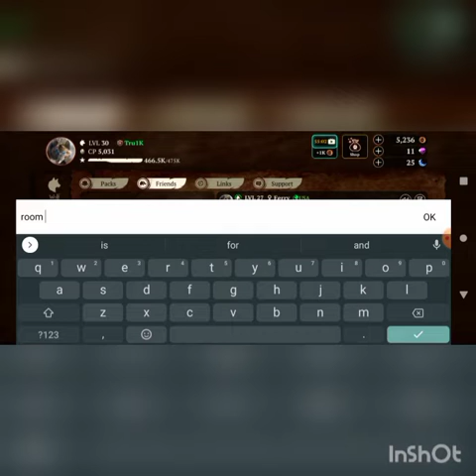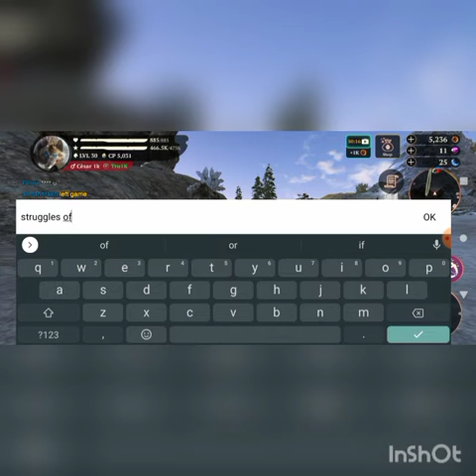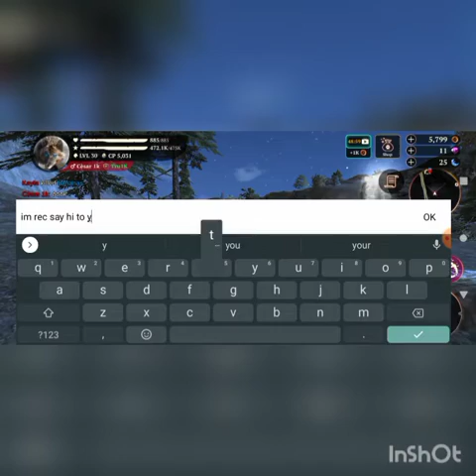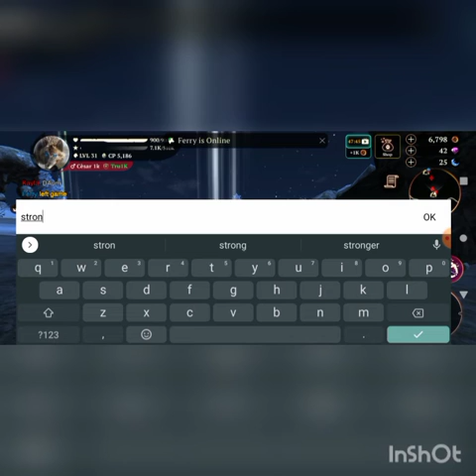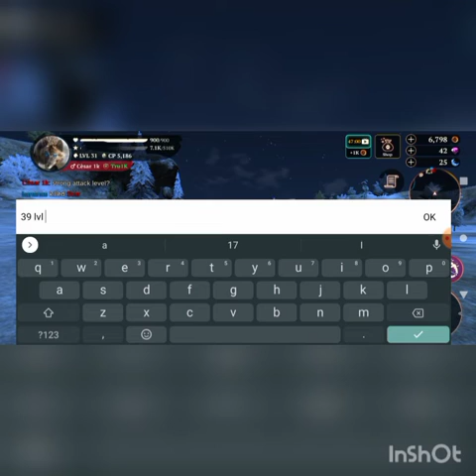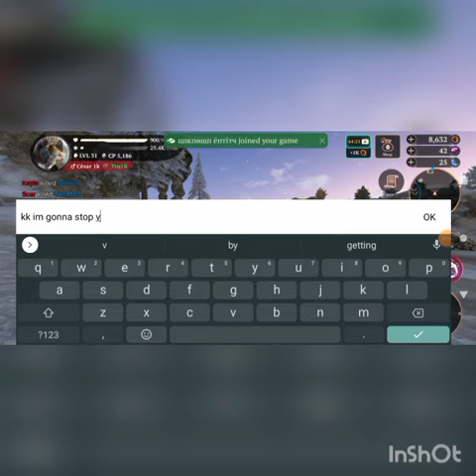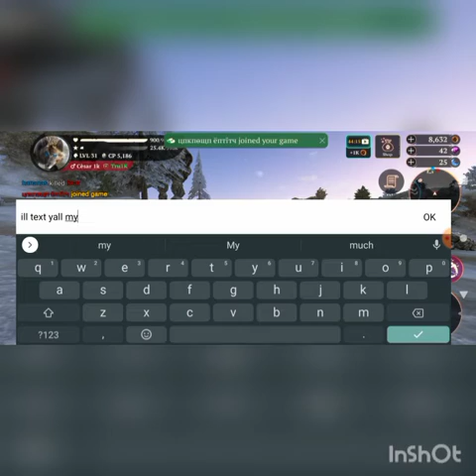Almost 1k vs PvP.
THE AUDIO HERE IS NOT MINE. CREDITS DOWN BELOW!!!

Details.